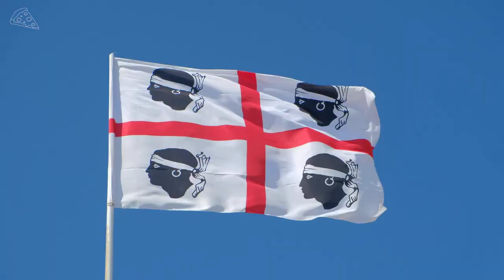Why Are People Eating Maggot Filled Cheese?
You can't help but love a nice creamy cheese. But would you be willing to try the world's most dangerous cheese? Casu marzu is a delicacy from Sardinia similar to pecorino cheese. But it's illegal. How is this cheese made? And what does its existence have to do with the cheese skipper fly, regional distinction, a secret resistance, and maggots? Keep watching as we spread the facts about this forbidden delicacy.

00:00 - Cheese
00:47 - Casu Marzu
01:45  - Cheese infested with maggots
02:45 - Illegal cheese
04:02 - World's most dangerous cheese